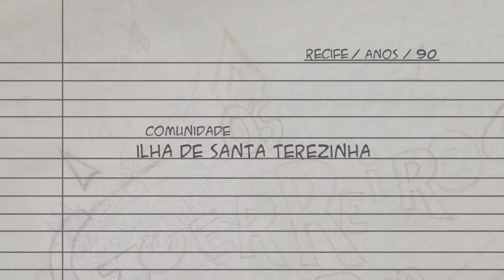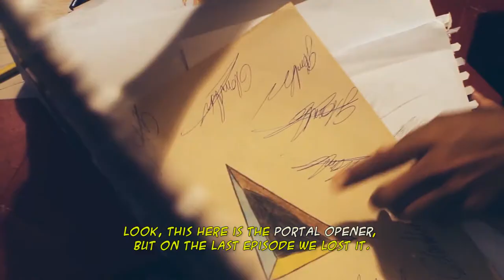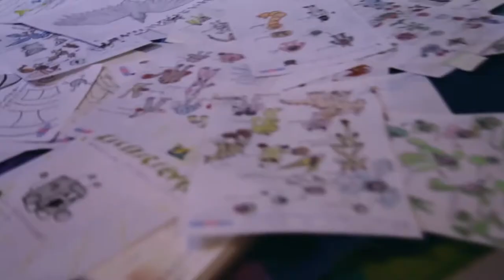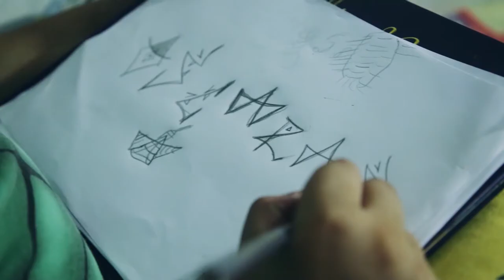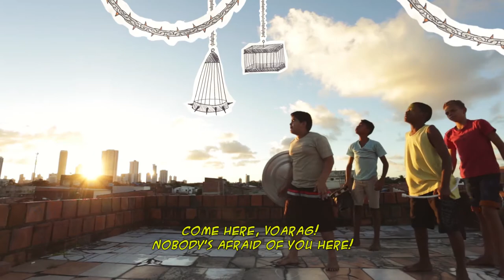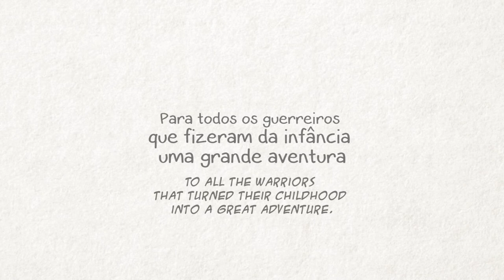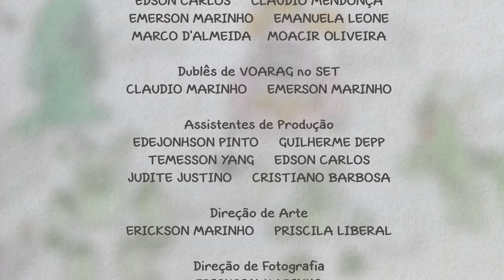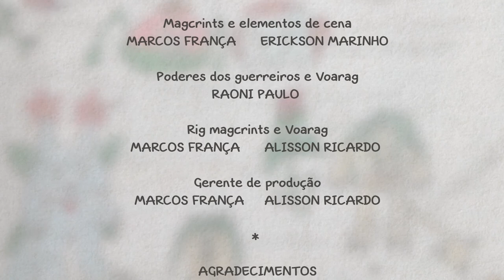WARRIORS OF THE STREET/OS GUERREIROS DA RUA (FILM - English subtitled)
Recife, the 90's. Four friends gather to create their own adventures and live them in the streets of their neighborhood, imagining missions, fantastical beings and themselves as warriors imbued with special powers. Each game is a new chapter of the four's greater journey, who take upon themselves the important task of freeing magical creatures and protecting their neighborhood from a powerful imaginary enemy that plans to take over everything.

Recife, década de 90. Quatro amigos se organizam para criar suas próprias aventuras e vive-las pelas ruas de sua comunidade, imaginando missões, seres fantásticos e eles mesmos como guerreiros dotados de poderes especiais. Cada brincadeira é um novo capítulo da jornada maior do quarteto, que se dá a importante tarefa de libertar criaturas mágicas e proteger o bairro de um poderoso inimigo imaginário que planeja dominar tudo.

✩ CRÉDITOS ✩

Erickson Marinho

Produzido por
Erickson Marinho
Priscila Liberal

Trilha musical original
Everton Marinho

Som direto
Felipe Andrade

Montagem
Erickson Marinho

Erickson Marinho

Erickson Marinho
Priscila Liberal

Animação e efeitos
Marcos França
Raoni Paulo
Erickson Marinho

Com
Glauber Araújo (Glauber)
Kivison Santana (Kivison)
Vítor Justino (Vítor)
Wilamis Ramos (Will)
Mariano Oliveira (Menino que observa)
Temesson Yang (Paulo)
Vadinho Gomes (Pai de Will)

Elenco de vozes
Pablo Ferreira (Voarag)
Marcello Trigo (Narrador)
Erickson Marinho (Muro-de-Pedra, Vulto-Negro e Gota-de-Vento)
Priscila Liberal (Cospe-Gelo e Dale-Choque)

Realização
Erickson Marinho
Priscila Liberal

Apoio
Viu Cine
AACA - Associação de Apoio a Criança e ao Adolescente